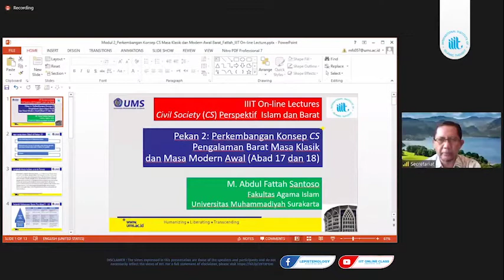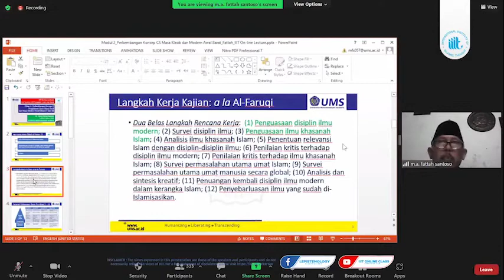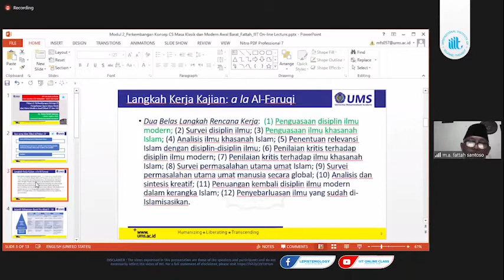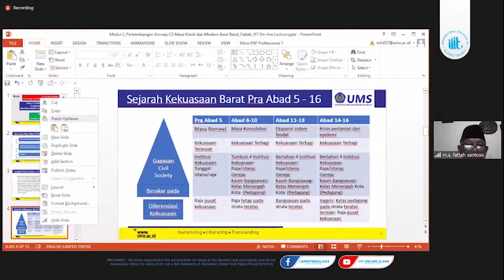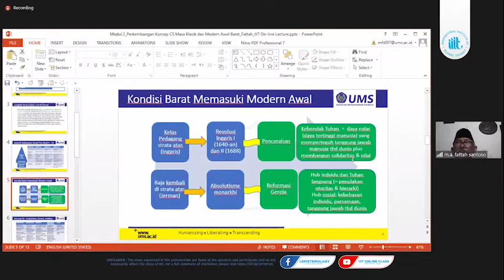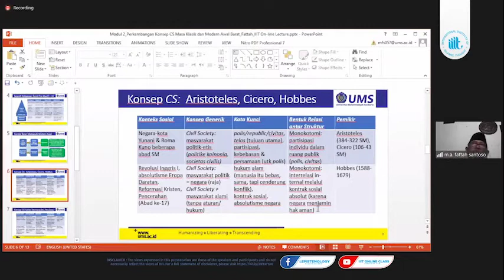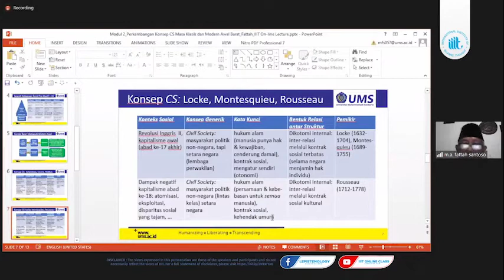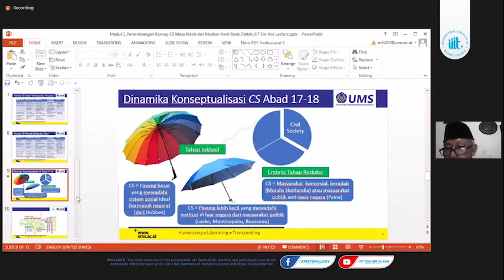Kul-online ke-2 IIIT: Civil Society dari Perspektif Islam dan Barat, by Prof Dr Abd Fattah Santoso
alhamdulillah..
melanjutkan kajian tentang Civil Society bersama Prof Dr Abd Fattah Santoso, rektor UMS Surakarta..
kuliah online bersama IIIT (International Institute of Islamic Thought)
ayoo..
semangat terus, mencari ilmu, menambah wawasan akan meningkatkan pemahaman..

semoga Allah SWT memberkahi dan memberikan kelapangan dlm setiap ikhtiar mencari ridhaNya..

semoga bermanfaat..
selamat menyaksikan..